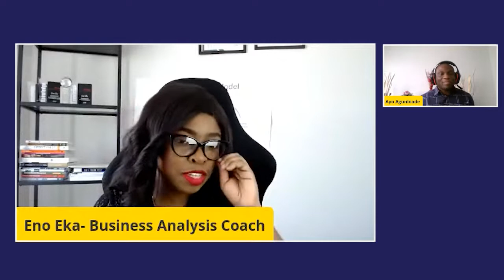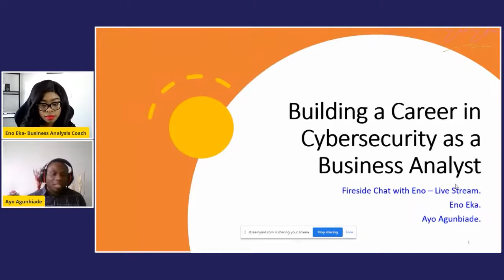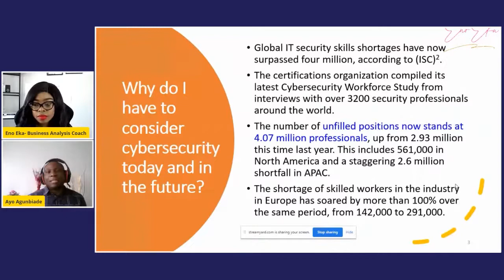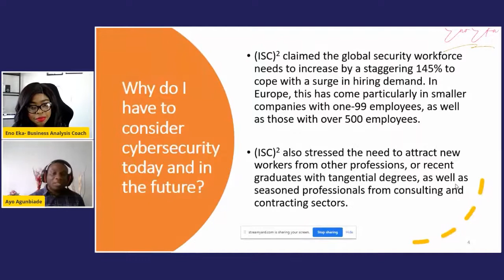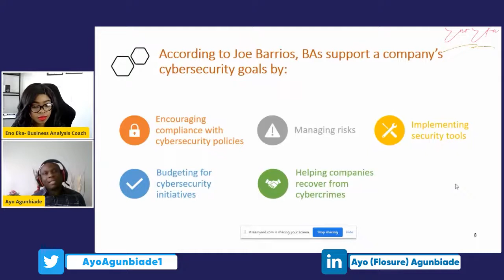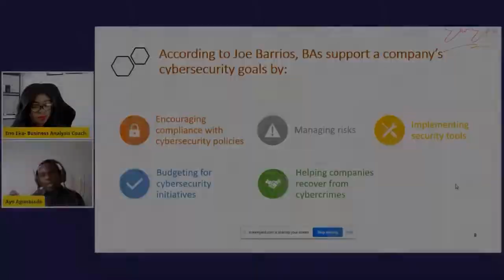How to Build a career in Cyber Security as a Business Analyst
Are you looking for tips on how to start a career as a Cyber Security business analyst?

In this video, I sit down with Ayo to share some tips with you on how you can leverage the skills you have to get a job in cyber security as a business analyst without a technical background.

Want to meet other professionals just like you who have landed Business Analyst roles? Check this 👉🏽

Want to learn more about starting your Business Analysis career?
I am hosting a free class where you can learn how you can start today.